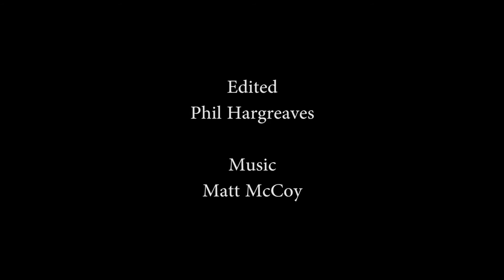ShotShare (send your clips to BIC TV)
Share your clips with BIC TV for our new feature. Email your clips to or email with a message and we will send you a link to upload your files (2Gb max file size)

Clips from matches

Practicing skills at home

Challenges

Funny clips

sportmultimedia.co.uk